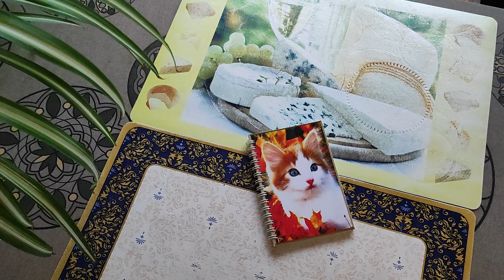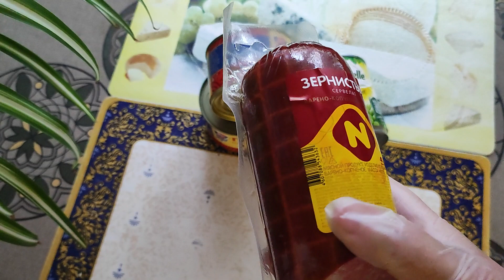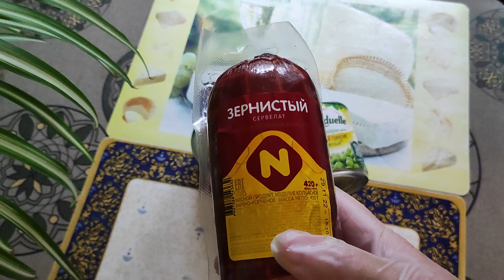МЕГА СКИДКИ ! Продуктовые подсказки .Цена и качество !!